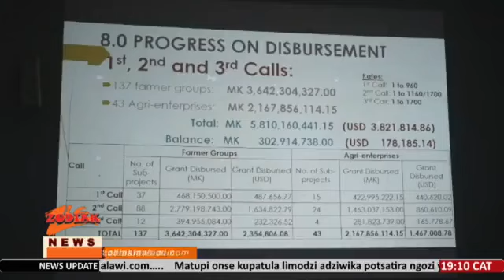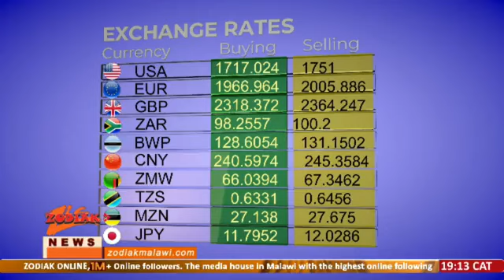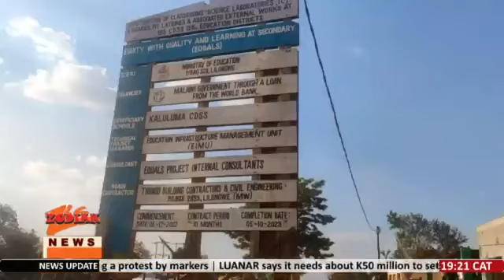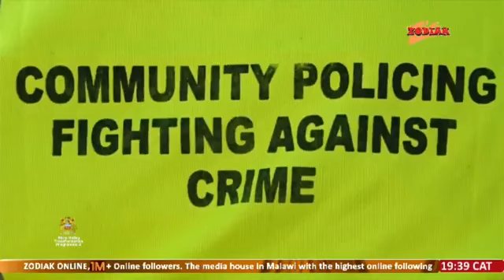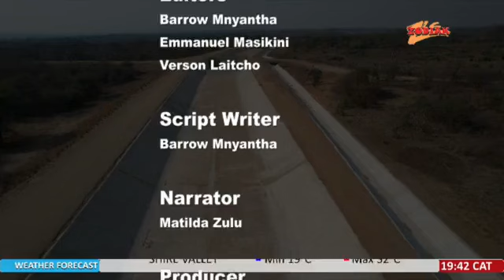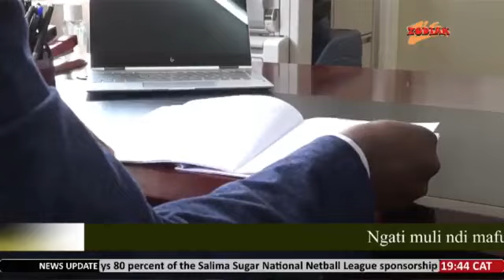NKHANI ZA LERO